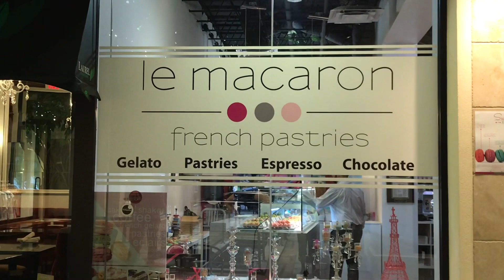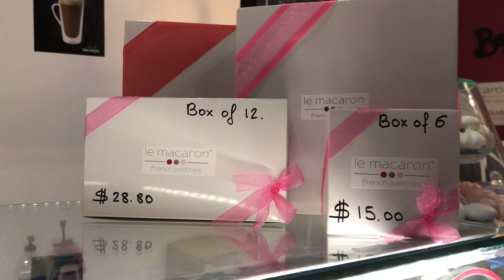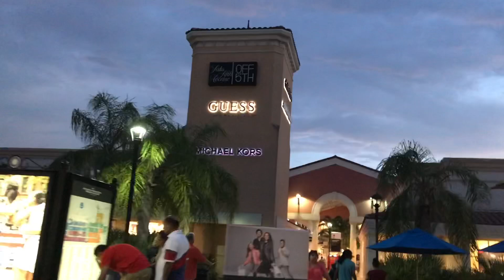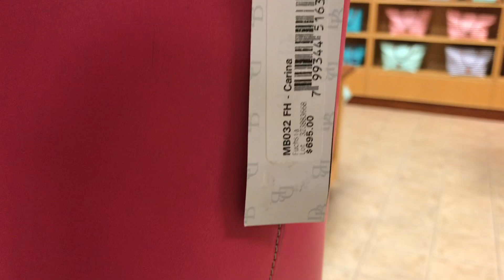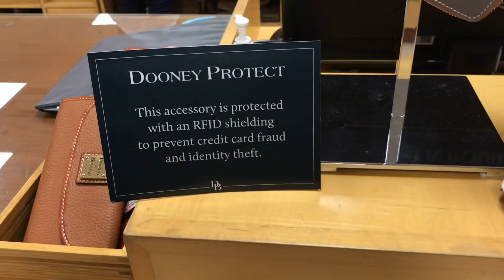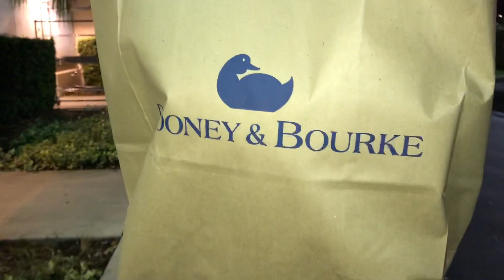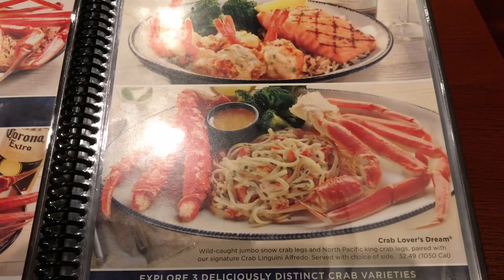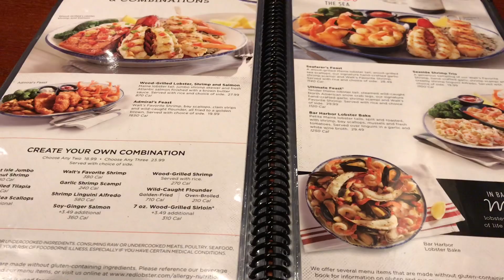Dooney & Bourke - Hang with me (Vlog attempt)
Dooney & Bourke - Hang with me

xoxo... PTB 😍